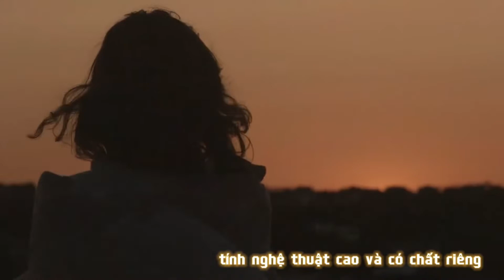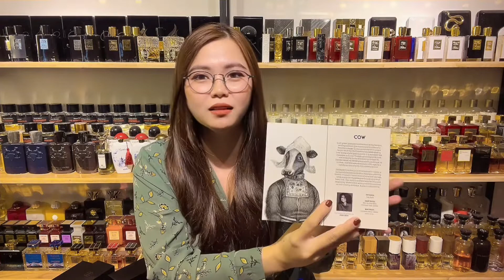Review Nước Hoa Cow Limited Edition Zoologist Perfumes Chú Bò Sữa Trên Đồng Cỏ Xanh | Vita Perfume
Háo hức bữa giờ cuối cùng cũng được trên tay Cô bò sữa Cow bản limited mới ra mắt của nhà Zoologist. Cưng quá chời quá đất từ thiết kế hộp, chai đến concept mùi hương luôn. Đúng là k bỏ công chờ đợi.
Nhìn hình thì đa số mọi người đều đoán ra được mùi đúng k ạ ?  Đúng vậy, ngay shot xịt đầu tiên, mùi xô thơm và hương táo tươi xanh tràn vào đầy khoang mũi, làm ta cảm giác cực kì thoải mái và thư giãn giữa một đồng cỏ bao la cỏ vào buổi sáng sớm tinh mơ, khi mà các hạt sương còn đang đọng trên đầu ngọn cỏ.

Trải một chiếc khăn vuông picnic, gọt vài quả táo xanh và bên cạnh là ly sữa tươi không đường vừa được vắt từ trang trại, mùi hương sữa rất thanh và nguậy nguậy nhẹ, chút beo béo kem kem tràn đầy sự bình yên, hạnh phúc. Ta ngồi đó, ăn táo, uống từng ngụm sữa, thưởng thức mùi cỏ xô thơm và hợp hương của nhài và linh lan bừng lên trong nắng sớm.
Ở tầng hương cuối với hổ phách, cỏ hương bài và gỗ tuyết tùng bám bám trên da rất mượt mà, quyến luyến.

Một mùi hương có mở bài xanh tươi, thân bài bình yên, mơn man hạnh phúc và kết bài mượt mà lưu luyến. Một tuyệt phẩm nữa của nhà Zoo và đi thẳng luôn vào Top 3 mùi Zoo mình thích nhất luôn

📍Add : 107B Trần Hưng Đạo, F.6, Q.5 (Vui lòng gọi ĐT hẹn trước khi đến, xin cám ơn)